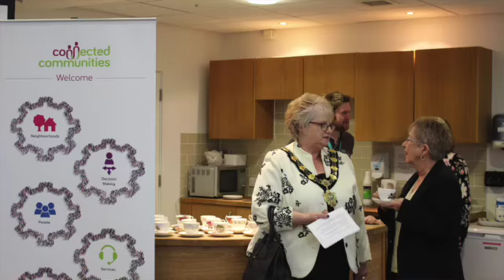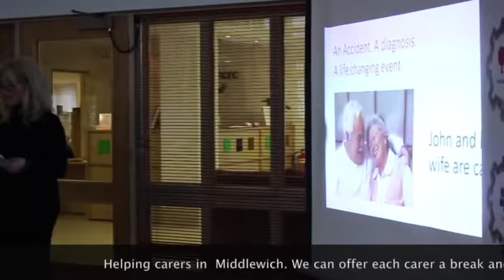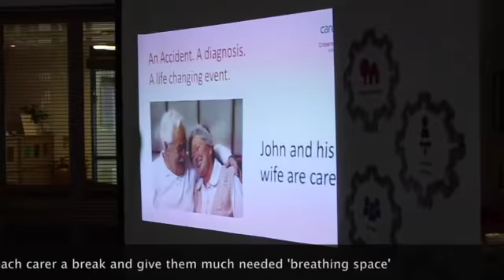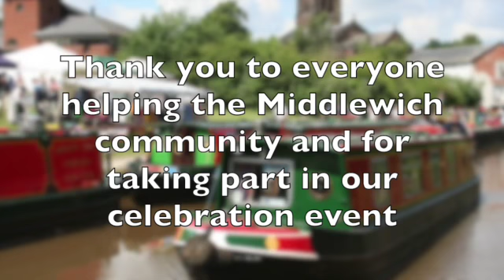Connected Communities Middlewich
This video is about Connected Communities Middlewich